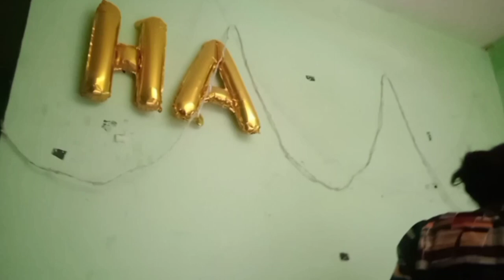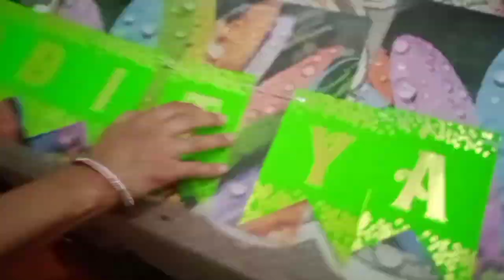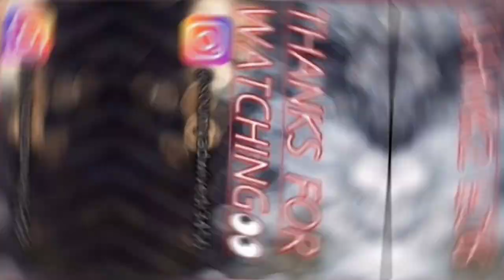Happy Birthday Aditya🎂🎂 GBU always🎉🎊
Hii guys 👋
Good evening 🌙

Lots of ❤